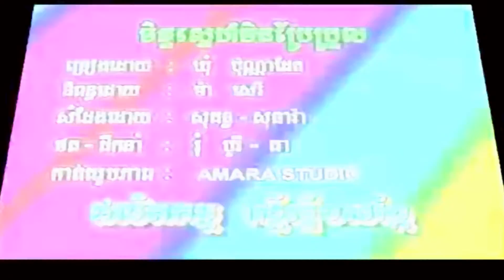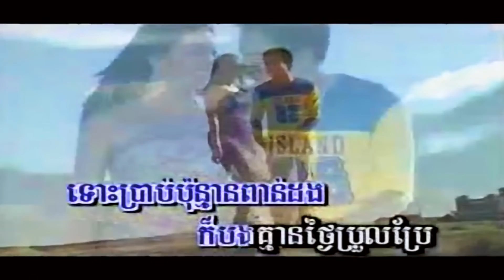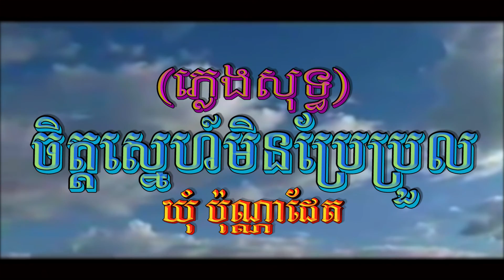ចិត្តស្នេហ៍មិនប្រែប្រួល (ឃុំ ប៉ុណ្ណាដែត), ភ្លេងសុទ្ធ, MV Karaoke, RSK Production, ភ្លេងដើម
សូមជូនចម្រៀងមួយបទដែលមាន៖
ចំណងជើង : ចិត្តស្នេហ៍មិនប្រែប្រួល
សំនៀង : ឃុំ ប៉ុណ្ណាដែត
សូមអធ្យាស្រ័យចំពោះកំហុសឆ្គងដែលមាន! សូមអរគុណ!
Excuse Me For Any Mistakes! Thanks!
Chet Sneh Min Prae Proul, Chet Sneh Min Prae Proul Punadeth,
ភ្លេងដើម, HD MV, Phleng Sot, RSK Production, បទថ្មី ២០២១, Entertainment KH, EKH, Lyrics MV, Lyrics Karaoke, Lyrics Audio, Punadeth Song,
ដង្កូវ, ស្រមោច, មុខដូចខ្ញុំ, មិនសម្បូរសង្សារទេ, មុខដូចខ្ញុំមិនសំបូរសង្សារទេ, បេះដូងផ្ទុះក្រោមបាតសមុទ្រ, ខ្លាចបាត់បងខ្ញុំទេ, ជីវិតអ្នកចម្រៀង, ជ្រុលបែកហើយ, កំលោះស្រុកស្រែ, ត្រឹមអ្នកដទៃ,